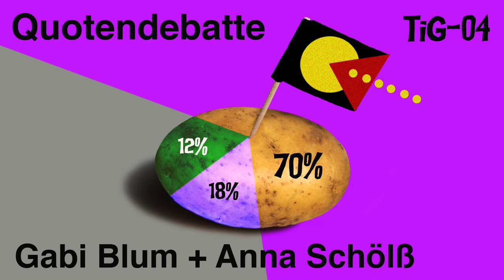TiG 04 / “Quotendebatte” / Gabi Blum + Anna Schölß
TiG-04 / "Quotendebatte"
Language: German
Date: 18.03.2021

TiGGER:
Gabi Blum (She/Her)
Artist, München
[Bündnis Kunst & Kind München]
Vintage: 1979

Anna Schölß (She/Her)
Artist, München
Vintage: 1983

BEHIND THE SCENES:
Episode Concept: Candice Breitz + Paula Villa Braslavsky
Above Text: Paula Villa Braslavsky
Design + Sound: Alex Fahl
Production: Alex Fahl